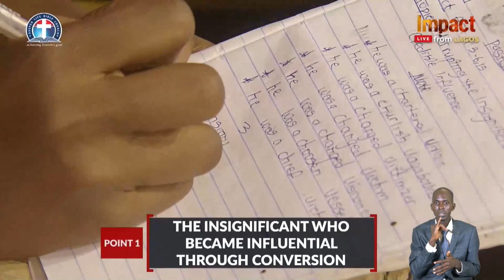Interrupting The Insignificant For An Incredible Influence -Pas. W. F. Kumuyi